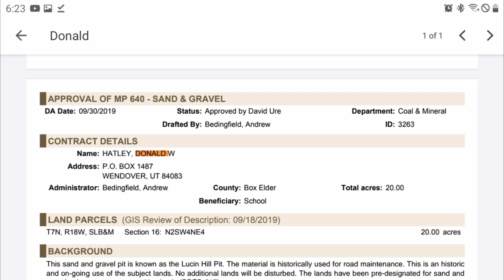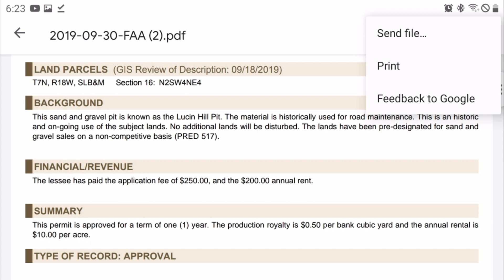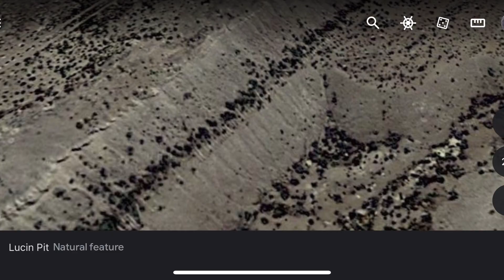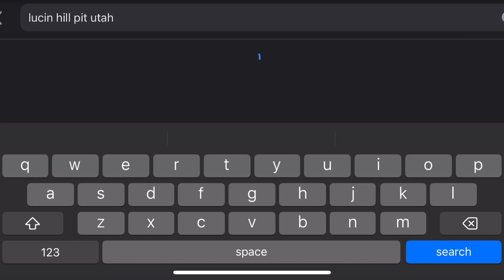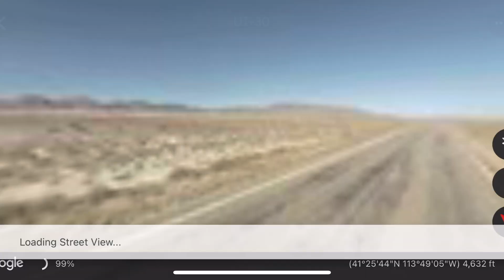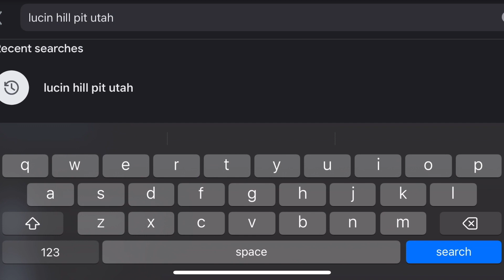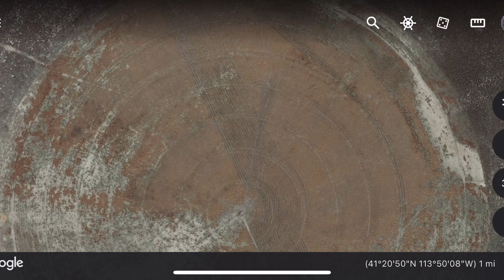Don H Owning Land | Document Found | Dylan Rounds Trailer Caught On Satellite Near Pivot ?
Dylan Rounds caught on satellite imagery living near the pivot ?